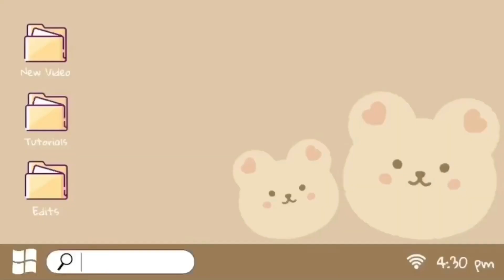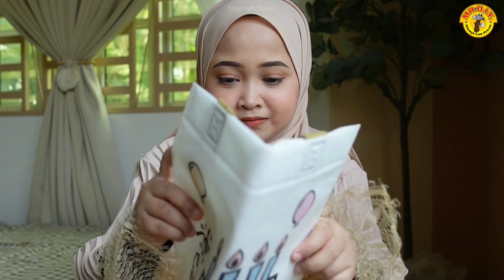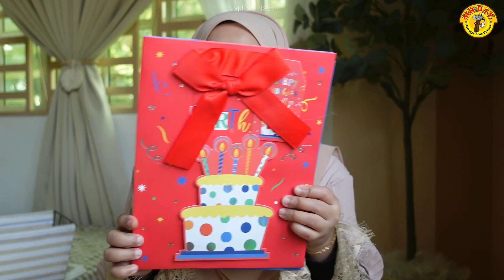MR. DIY HAUL // ADA ITEM BARU LAGI?! 🥳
MR. DIY BRAND 👇🏻

Happy Watching 🌈

Tinggal : Kedah
Edit apps : Vllo, InShot
Thumbnail : PicsArt